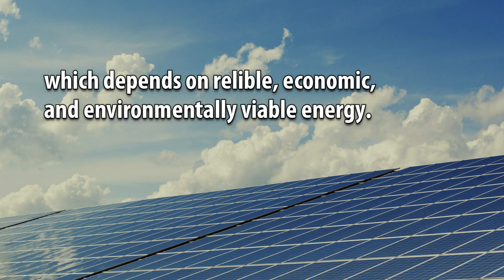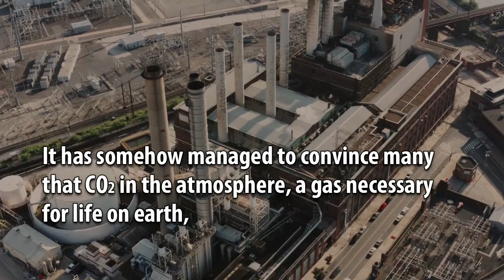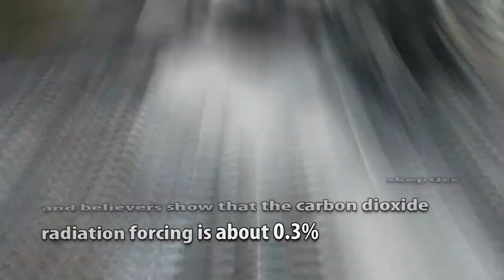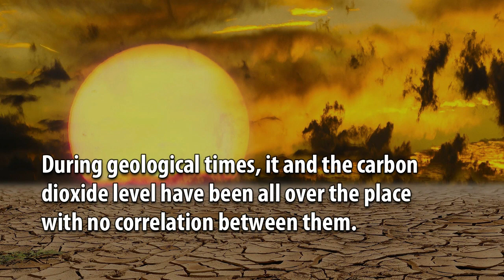While the Climate Always has and Always Will Change, there is No Climate Crisis